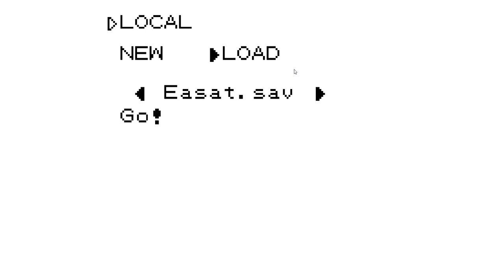Made a Tauros angry and found a secret mansion!? Pokewilds part 2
0:00 Getting back out there.
2:23 Angry Tauros
4:29 Exploring and first look at the mansion.

Pokewilds is a fangame by Sheerst. Please go support him as he is the creator of this fan game. This is a re-upload of the second video I made.

Pokémon belongs to the Pokémon company which is made up of Nintendo, Gamefreak and Creatures Inc.